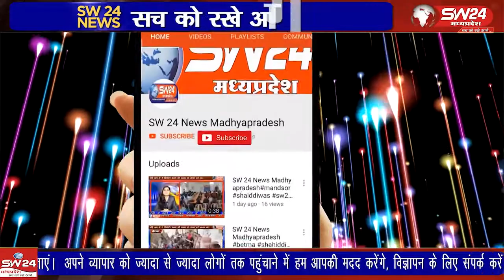भारतीय सेना में 17 वर्षों तक अपनी सेवा देकर अपने घर लौटे बेटमा के गवली मोहल्ला निवासी का स्वागत किया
भारतीय सेना में 17 वर्षों तक अपनी सेवा देकर अपने घर लौटे बेटमा के गवली मोहल्ला निवासी सैनिक सोहन का नगर ने गर्मजोशी से स्वागत किया।